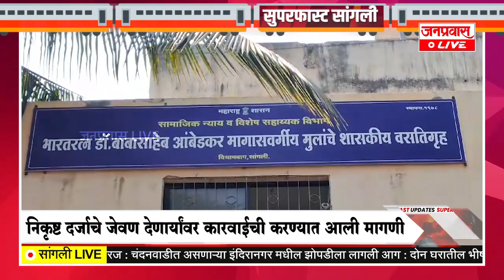जनप्रवास Live l माझं गावं, माझी बातमी l सांगली जिल्ह्यातील बातम्यांचा सुपरफास्ट आढावा.दि. १४-१०-२०२३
JANPRAVAS LIVE : Janpravas Live l My village, my news l Superfast overview of news from Sangli district. Saturday 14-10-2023.